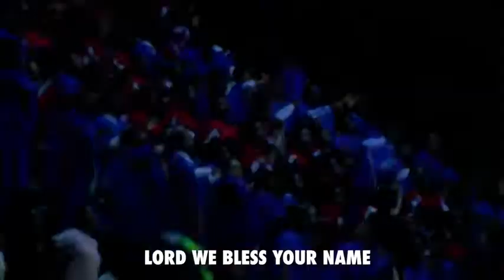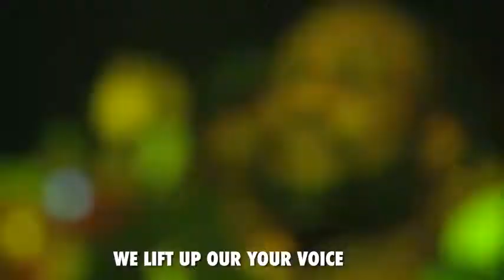SING HALLELUJAH _ SINACH(480P).mp4